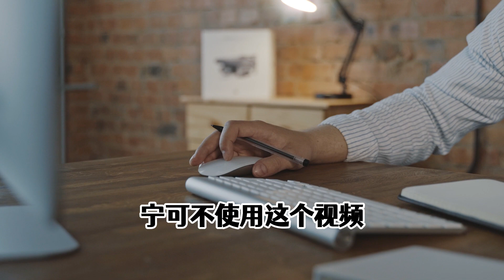轻松搬运下载无字幕视频，单人单账号2000+，账号收益无上限